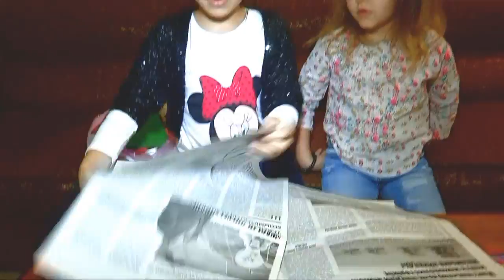Делаем сами незабываемый подарок на любой праздник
Милана и Полина делают своими руками в программе "Час без родителей" на ТК Отырар цветок в горшочке, который может стать незабываемым подарком на любой праздник для родных и друзей!